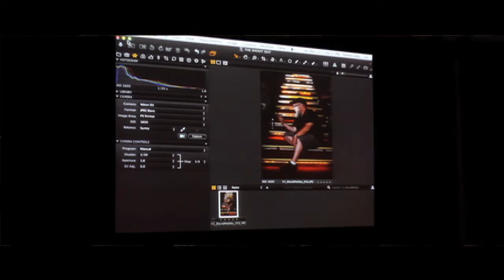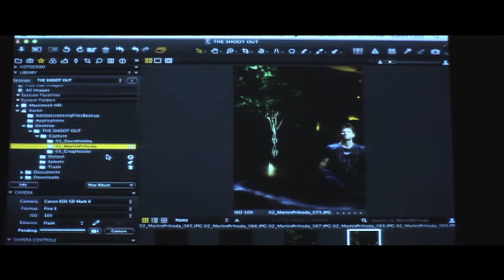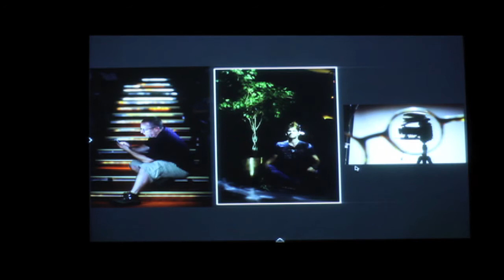GPP Photo Week 2012, ShootOut (ft. David Hobby, Martin Prihoda and Gregory Heisler)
Dubbed by David Hobby as “the most exciting hour on the planet for photography”, the annual GPP ShootOut pits three leading photographers against each other, each with 20 minutes to shoot a secret subject. Watch the video to see how this year’s event unfolded…

As the only dedicated center for photography in Dubai, Gulf Photo Plus (GPP)’s remit is vast and varied. Our expansive education programme, ambitious calendar of events, thought-provoking exhibitions and state-of-the-art printing facilities have established GPP as the go-to place for anyone to discover, enjoy and learn about photography.